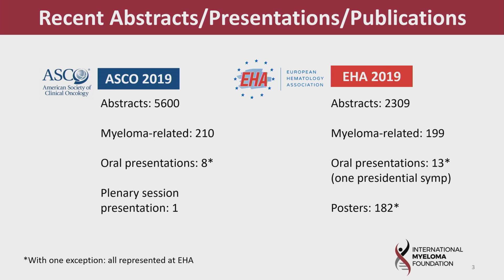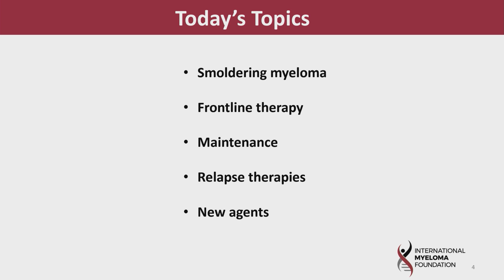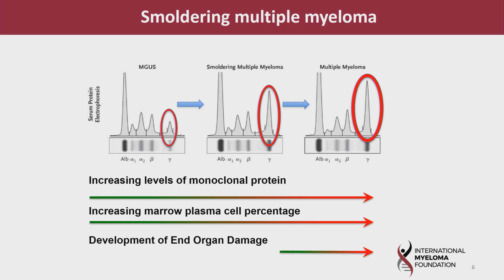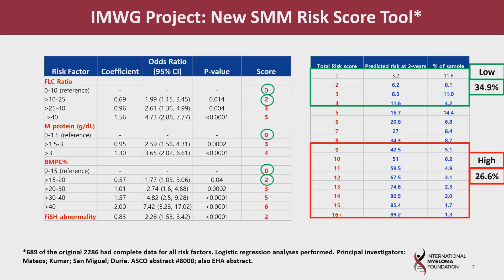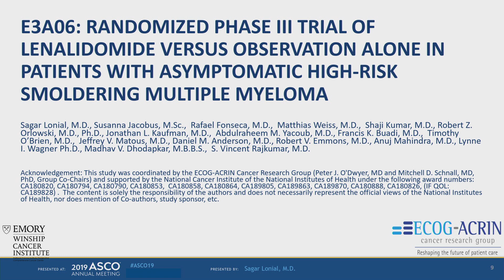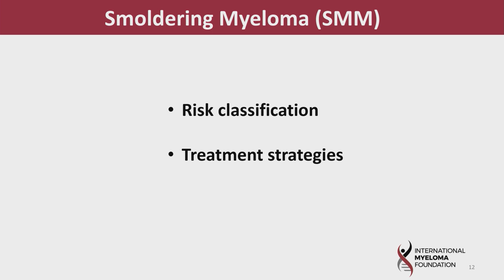Amsterdam 2019: Smoldering Myeloma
In this video, IMF Chairman Brian G.M. Durie moderates a lively discussion about Smoldering Myeloma with Dr. Joseph Mikhael (IMF Chief Medical Officer) and Dr. Philippe Moreau (University of Nantes, Italy).

This video is the first in a five-part series that focuses on making sense of multiple myeloma treatment based upon the newly obtained input from the American Society of Clinical Oncology (ASCO) and the International Myeloma Working Group 2019 Summit.

Category
Nonprofits & Activism
License